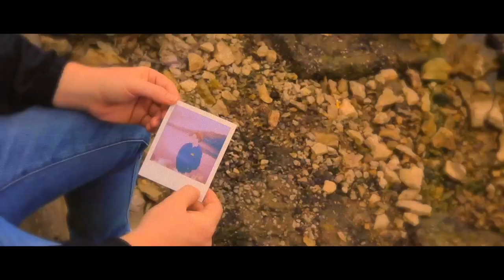Car Song (Music Video) - 2021 STA Digital Media Capstone Showcase Winner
by Everett Wimberly, Quinton Nofziger, Vincent VanBebber
starring: Maggie McHenry & Everett Wimberly
special thanks to Brock Johnson & Catherine Ward

"A man struggles with his past demons and continues to reminisce on what could be rather than moving on."